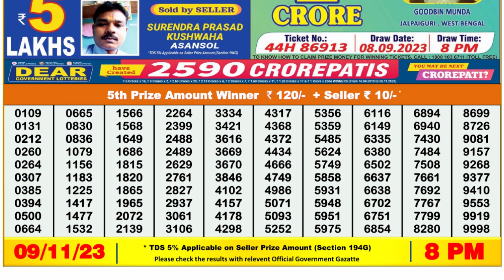Nagaland Lottery Sambad Live 8pm 09.11.23